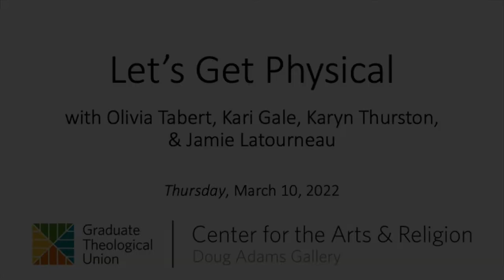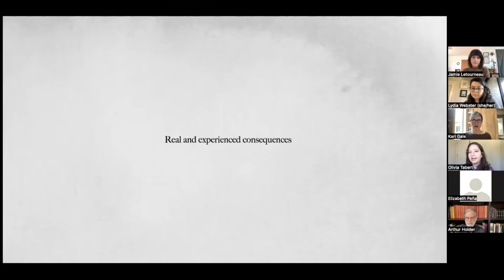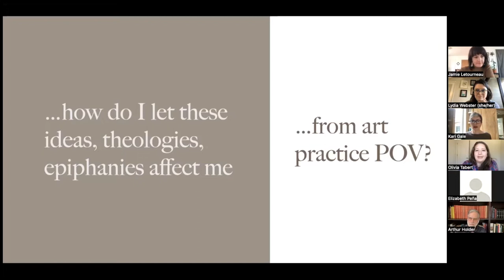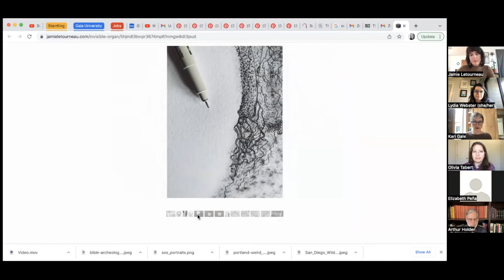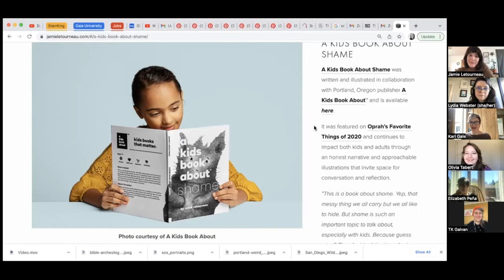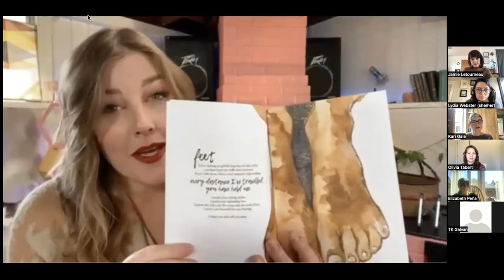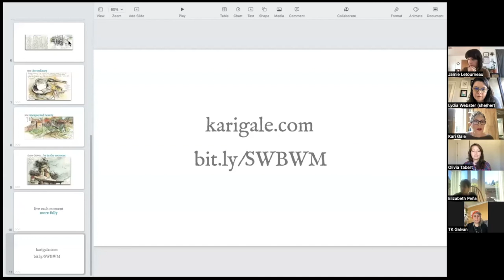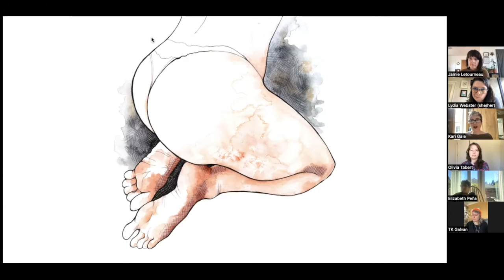Let's get physical!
In conjuncture with CARe’s Doug Adams Gallery Online exhibition, "Draw me after you: a visual Song of Songs", student Olivia Tabert (Master of Arts in Theological Studies, San Francisco Theological Seminary, University of Redlands) led a panel discussion with three other artists on the intersections of religion, sensuality, and art.